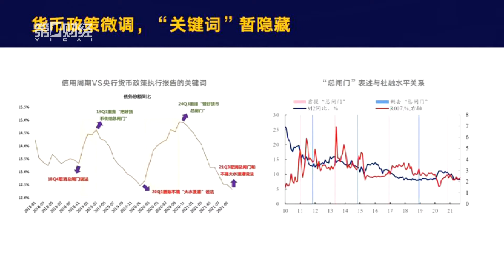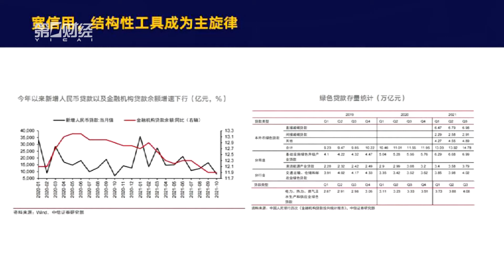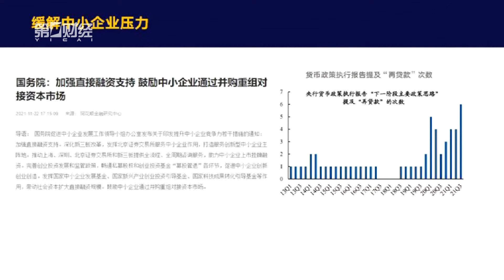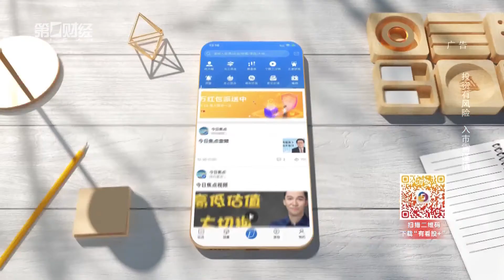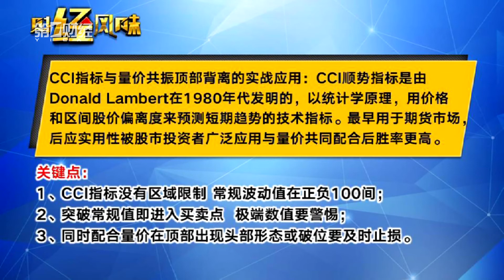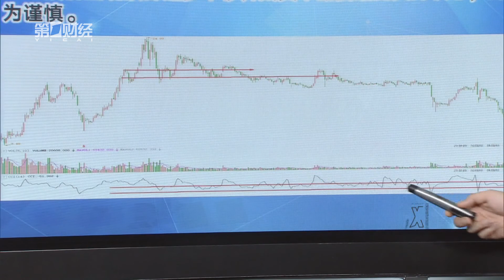《财经风味》宽信心 稳增长 2021 11 27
宽信心  稳增长